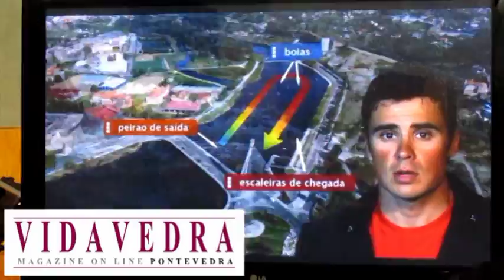Presentación Campeonato de Europa de Triatlón Pontevedra 2011